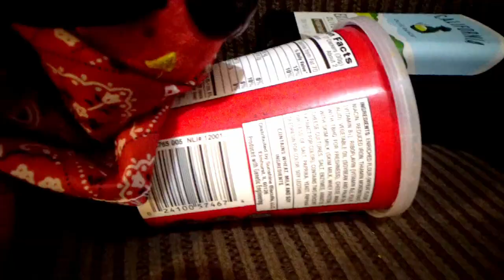FNAF Plush - Cops and Robbers!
Freddy and Golden Freddy are the law!!! Foxy and Chica are the Robbers!!!. In this new episode of Five Nights At Freddy's FNAF Plush Series, Freddy, Foxy, Golden Freddy and Chica will transform themselves as Cops and Robbers. Freddy and Golden Freddy will be the Police, they will be the law. Foxy and Chica are the robbers, they will be the ones doing bad things. This episode of Five Nights At Freddy's FNAF Plush begins with Freddy and Luigi. Foxy robs Bowser Juniors chips and Golden Freddy will be after Foxy. Chica takes Mangles tortillas and Freddy will after Chica. Enjoy FNAF Plush - Cops and Robbers

Characters that appear in this video: Freddy, Golden Freddy, Foxy, Chica, Mangle, Pikachu, Luigi and Bowser Junior